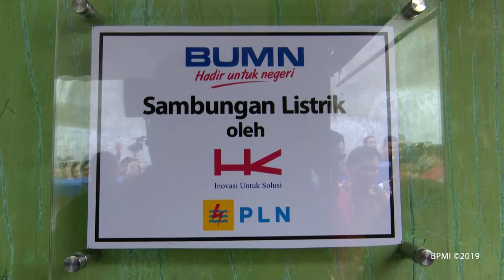Peninjauan Penyambungan Listrik Gratis, Kota Bekasi, 25 Januari 2019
Presiden Joko Widodo meninjau penyambungan listrik gratis di Kota Bekasi, 25 Januari 2019